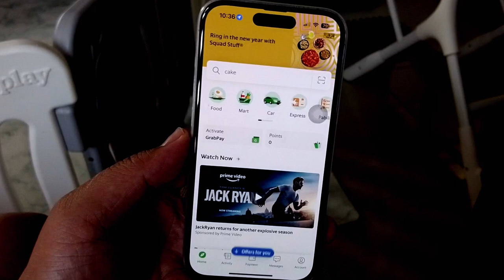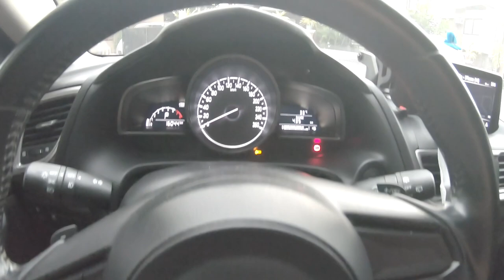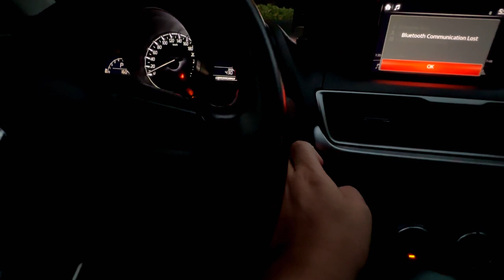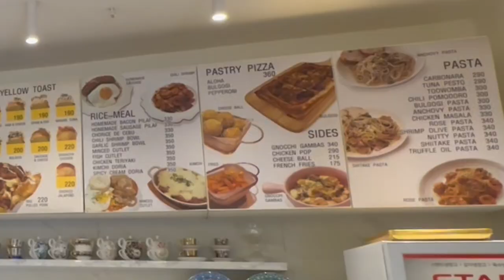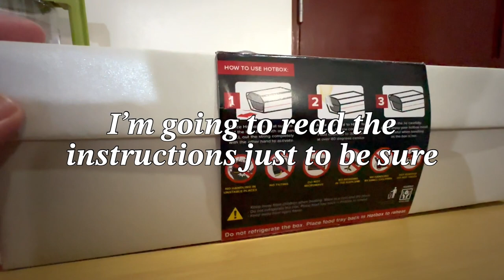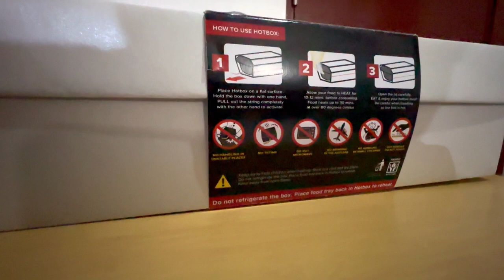NEW YEAR’S EVE VLOG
Happy New Year 2023. Another new beginning. Simple and happy life.

Lamp (Prod. by Lukrembo)